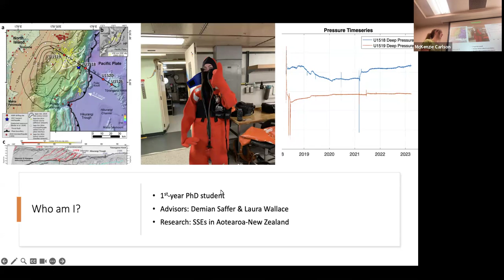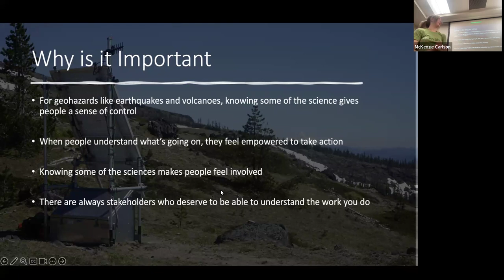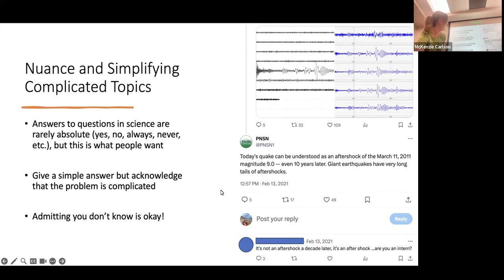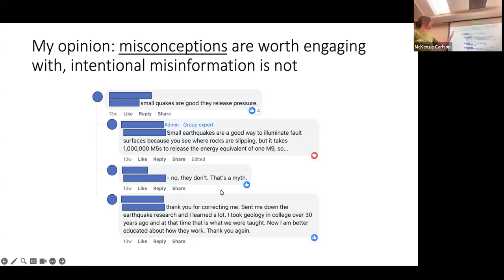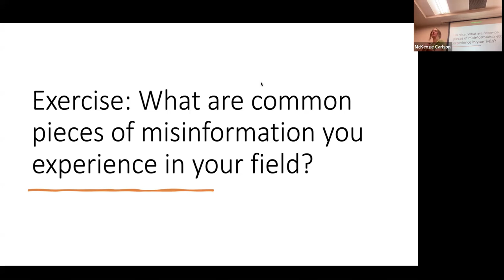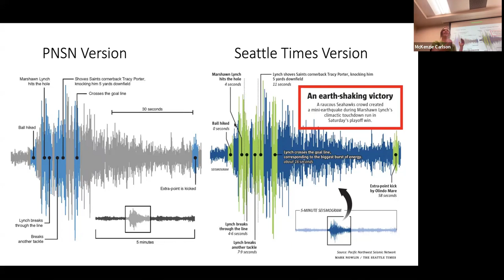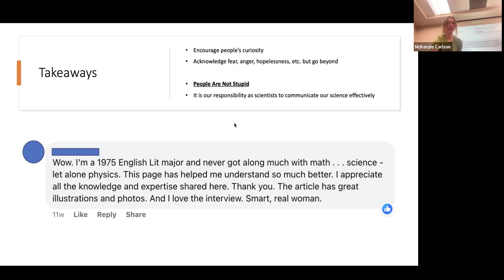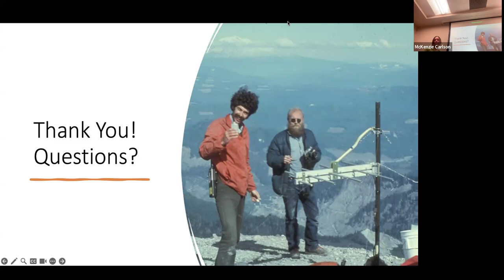UTIG Discussion Hour: McKenzie Carlson, UTIG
Tuesday, January 30, 2024. Talk given as part of UTIG's Discussion Hour Series.

Speaker: McKenzie Carlson, Graduate Research Assistant, University of Texas Institute for Geophysics